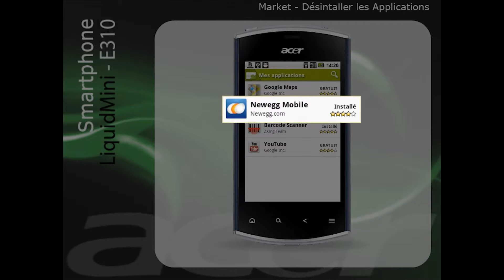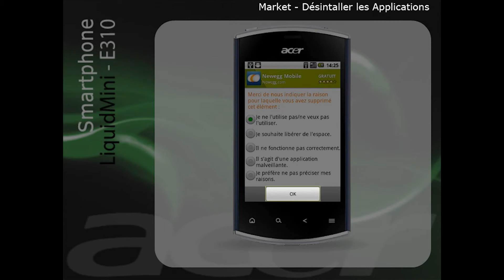Android Market - Désintaller les Applications (Francais)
04FRA - Android Market - Désintaller les Applications